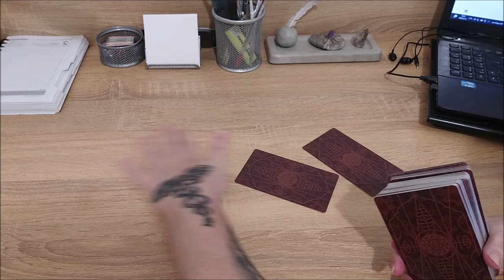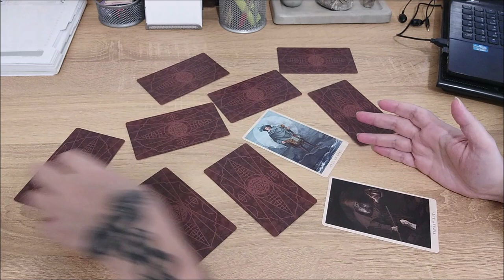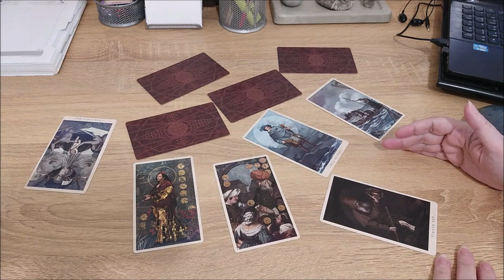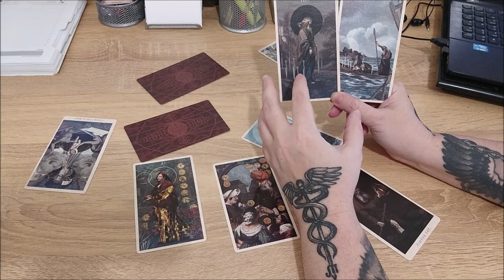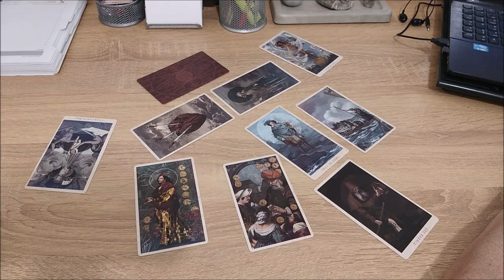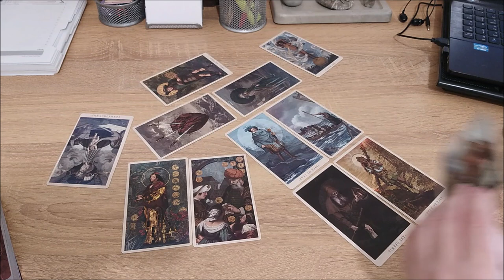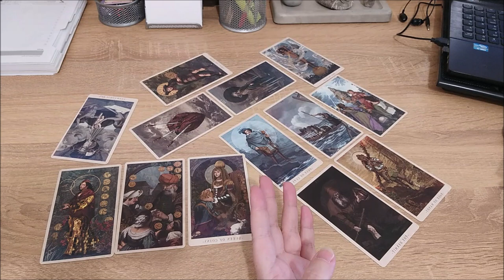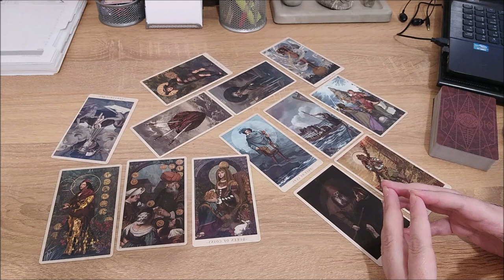Итоги работы над собой.